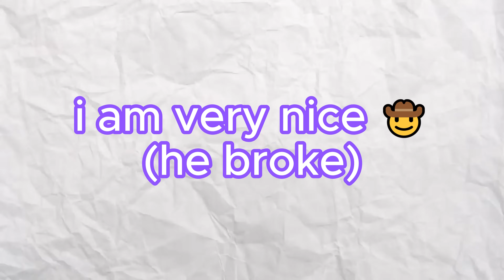1v1ing my friend in roblox strongest battle grounds...